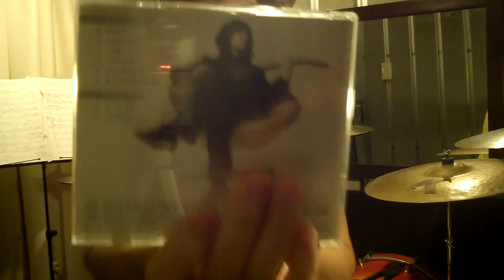BABEなタケシ（ダイアモンド☆ユカイ）- 39（Thank You）Drum Project vol.7 - 滝川岳 - 39ドラムプロジェクト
ドラマー滝川岳（タキガワガク）がお届けする「39（Thank You）Drum Project」！
今年の6月25日で39歳を迎えた滝川岳が、日頃の感謝を込めて叩きまくります。
自身が今までに参加した作品を中心に、ドラムプレイはもちろんのこと、実際のレコーディングで使用した機材やこだわりポイント等、解説を交えながらお送りします！
40才を迎えるまでの１年間、続けていこうと思っていますので、お楽しみに！！